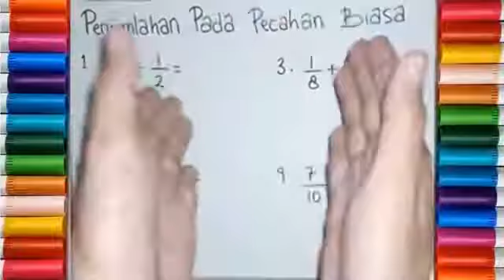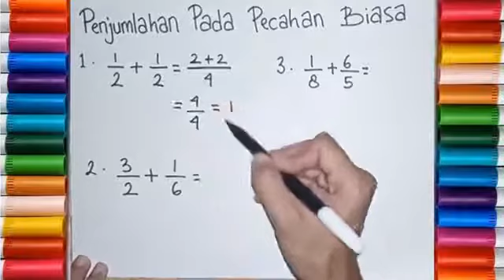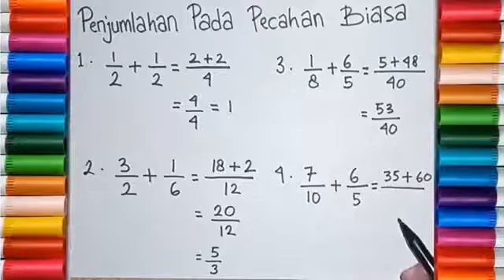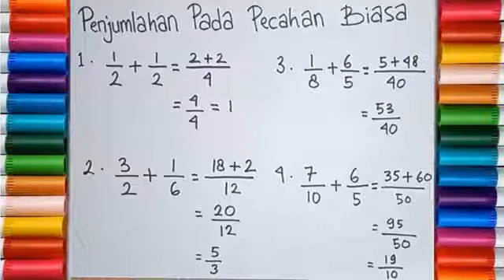Belajar Matematika Kelas 4 SD tentang Penjumlahan Pada Pecahan